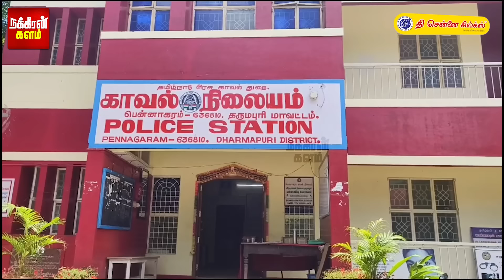தம்பி.. எனக்காக இதை செய்வியா? லேடி டாக்டர் கேட்ட சம்பவம்! வீட்டுக்குள் நடந்த திகில்..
தம்பி.. எனக்காக இதை செய்வியா? லேடி டாக்டர் கேட்ட சம்பவம்! வீட்டுக்குள் நடந்த திகில்.. அரண்டுகிடக்கும் தருமபுரி!